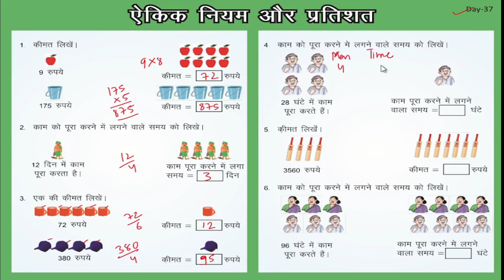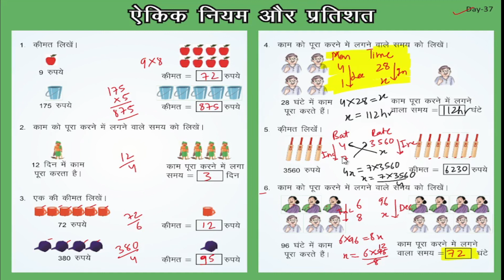हमारा गणित day 37 | Hamara ganit day 37 solution class 6 to 8 | Mission Buniyaad | Ramesh Sir